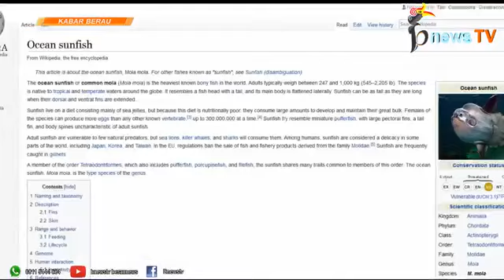Kemunculan Ikan Langka Diperairan Berau/Indonesia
Ikan mola-mola hidup di perairan negara tropis. Mola mola begitu unik dengan bentuk badannya yang bulat pipih, bersirip menjulang ke atas dan ke bawah. Matanya besar dan jenaka, dengan gerakan tubuh yang lamban. Sekilas tampak seperti bakso yang gepeng.

Dari informasi yang dikumpulkan detikTravel, Kamis (13/4/2017), ukuran ikan itu sebenarnya begitu besar dengan diameter yang bisa mencapai 3-4 meter. Beratnya pun tak tanggung-tanggung, dapat menyentuh angka 1.000 kg. Mola-mola pun termasuk ikan bertulang terberat di dunia.

Mola mola dikenal dengan sebutan ocean sunfish, alias ikan yang gemar mencari sinar matahari. Setelah lama menyelam, ikan ini akan berenang mendekati permukaan laut untuk berjemur sejenak.

Nah, di Indonesia mola-mola banyak hidup di perairan Nusa Penida, Kabupaten Klungkung, Bali. Perairan di sana biru jernih dengan terumbu karang yang berwarna-warni. Buat yang penasaran ingin berenang bersama mola-mola, datanglah ke Nusa Penida sekitar bulan Juli-November setiap tahun.

Di bulan-bulan tersebut, para penyelam bisa melihat hingga 10 mola-mola berenang bebas dalam satu waktu. Untuk titik favorit yang tak boleh dilewatkan untuk melihat penampakan ikan unik ini ada dua, yaitu Blue Corner dan Crystal Bay.

Kalau tak mau repot, traveler bisa ikut tur untuk melihat mola-mola. Banyak operator tur di Bali yang menyediakan paket tersebut. Mereka akan mengantar traveler untuk menyelam dan berenang ria bersama mola mola